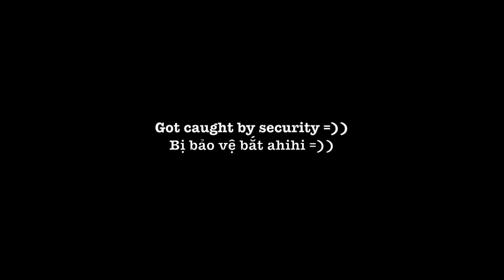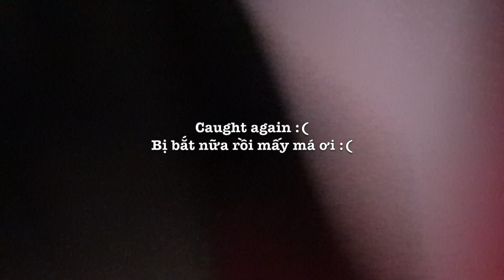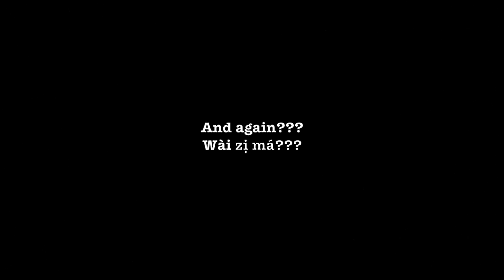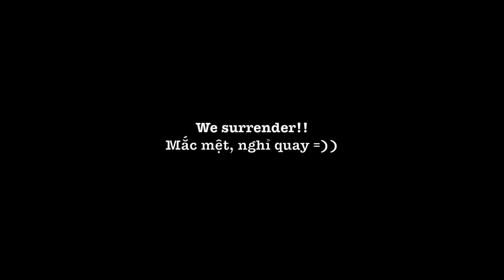[FANCAM] 181021 Jessica - Dancing On The Moon @ 'Golden Night' mini concert in Taiwan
[FANCAM] 181021 Jessica - Dancing On The Moon @ 'Golden Night' mini concert in Taipei, Taiwan

Fancam by RI @ TYCCJ